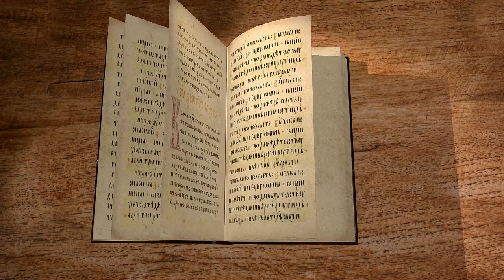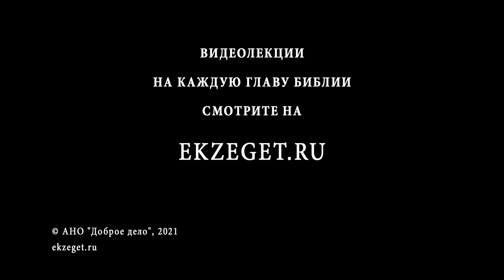Послание к Галатам. Глава 6. Священник Иоанн Тераудс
Продолжаем цикл лекций с иереем Иоанном Тераудсом по книге Нового Завета  Послание к Галатам. Глава 6.
О различных особенных обнаружениях христианской любви.
Заключение к посланию.